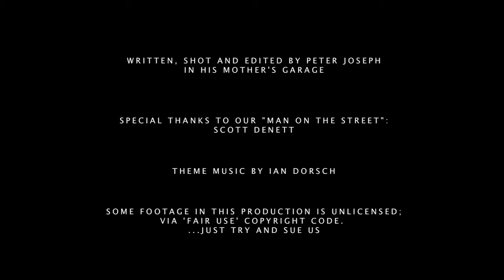Scurta filozofie a economiei moderne - cugetari si reflectii (RO)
Privire intr-o perspectiva socio-uman-filozofica asupra economiei moderne.
Extras dublat in romana din documentarul 'Cultura in declin - Partea 2: Economia' de Peter Joseph

Melodiile folosite in fundalul videoclipului:
Moonlight Sonata de Beethoven, Break You In